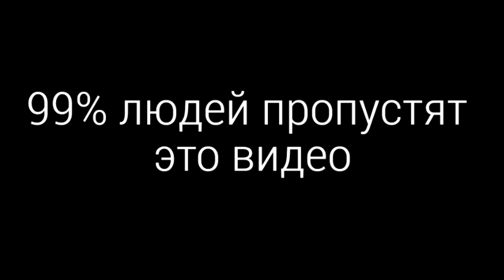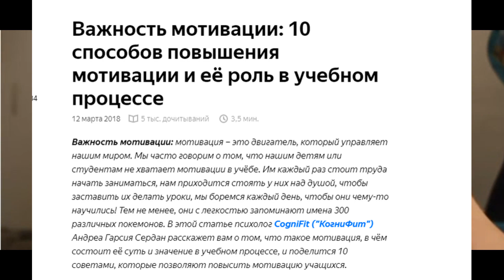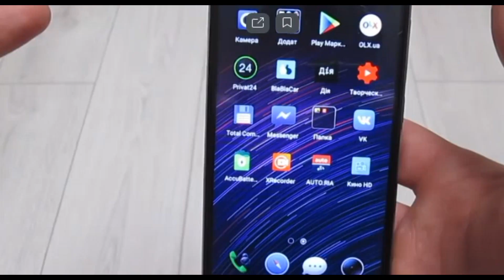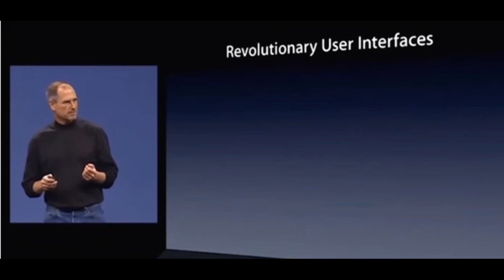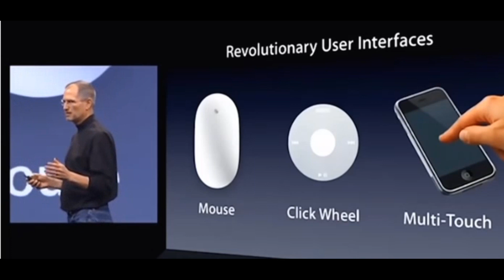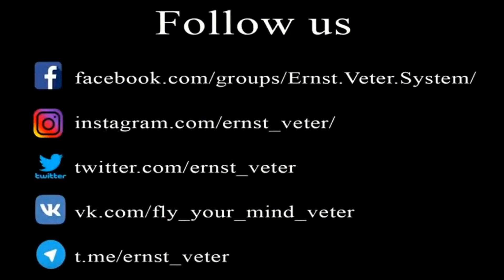Правда о мотивации и успехе от Эрнста Ветра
Вся правда о мотивации и успехе от Эрнста Ветра.

Хотите обучиться сверхспособностям?

Более подробно со всей системой вы можете ознакомиться во время обучения под личным контролем и чутким руководством Эрнста Ветрa .